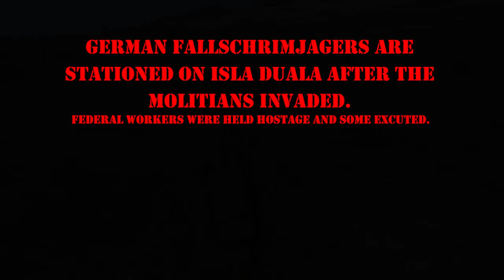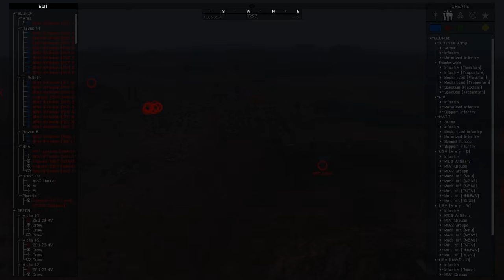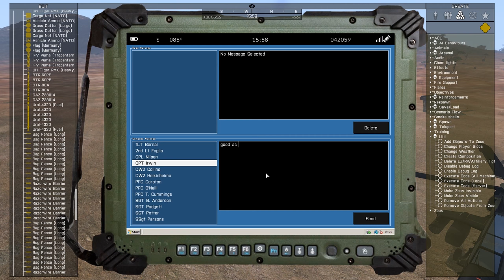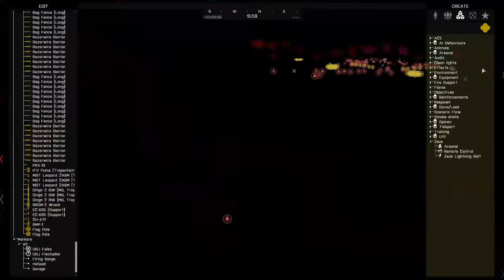ARMA 3: Operation Falcon - Bundeswehr Fallschrimjager Mission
Germany has sent their Fallschrimjager battalion to Isla Duala after a coup d'etat erupted with the Molotians. German Federal Workers were captured and one executed.

The Fallschrimjagers along with one Panzer platoon are sent as a show of force to rescue the hostages and force the Molotians back towards their northern half of Isla Duala.